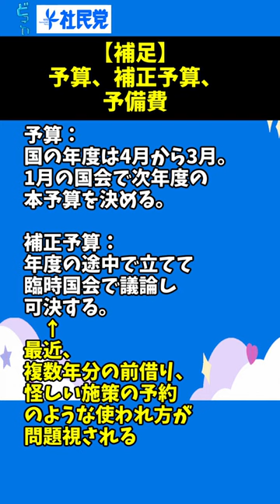コロナ対策予算を余らせ、感染増加中の今旅行支援決定←大丈夫じゃない！間違ってる！【社民党切り抜き】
■参照しました

予算の実績を確認
「2次補正予算案、国債発行22.8兆円　経済対策の大半賄う」日経2022年11月4日

「補正予算、水増しで膨張　先食い・基金・最大の予備費」日経2022年11月8日

「22年度予算案、過去最大の107兆5964億円　閣議決定」日経2021年12月24日

推移グラフを引用
「きょうのことばセレクション『予備費』」nikkei4946.com2022年5月1日

記事を引用
注：２年度分になっています
‹社説›税金の無駄遣い　アベノミクスが元凶だ
2022年11月9日

■社民党を応援しているので切り抜き動画を作っています

新垣クニオ　2021年の立候補までの経緯がわかります！

村田しゅんいち　社民党番組のオペレーションでおなじみ新世代